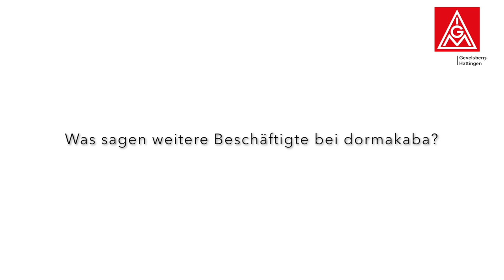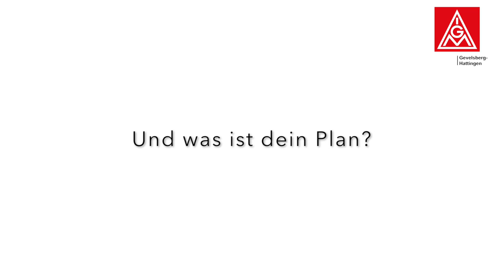dormakaba "Miteinander für die Wahloption" Interview Beate Boehnke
"Unser Leben, unsere Entscheidung - Miteinander für die Wahloption"